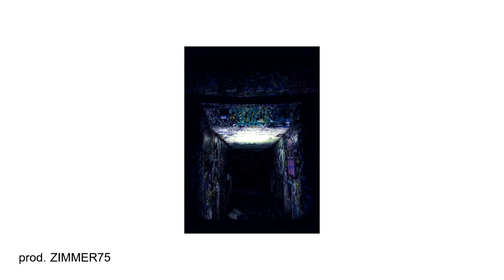DAVE EAST X CASANOVA TYPE BEAT/INSTRUMENTAL 2018 - POISON (prod. ZIMMER75)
Prod. ZIMMER75